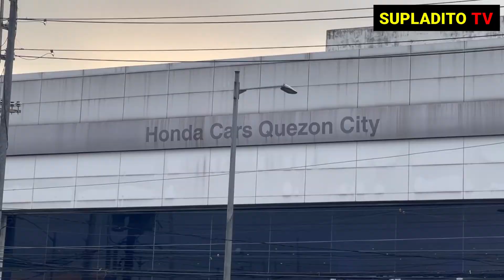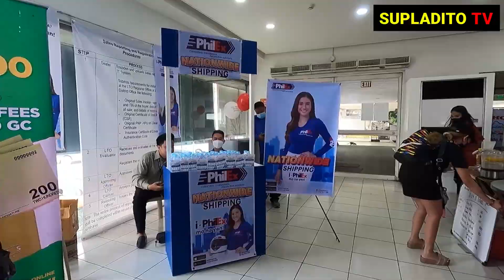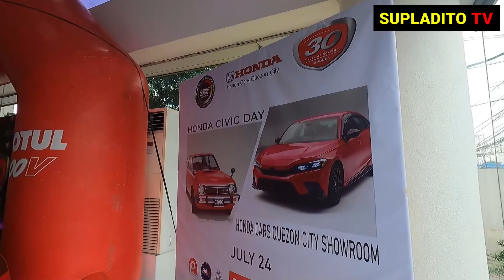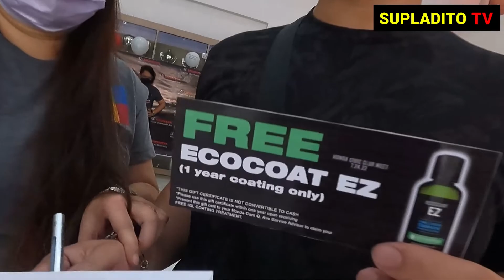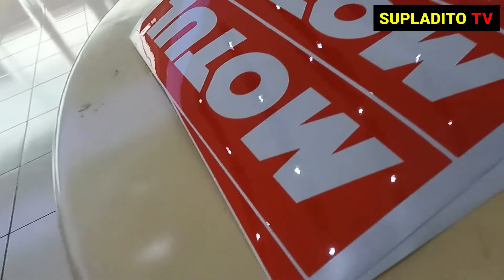Honda Civic Day (May nanalo ng Trip to Palawan)